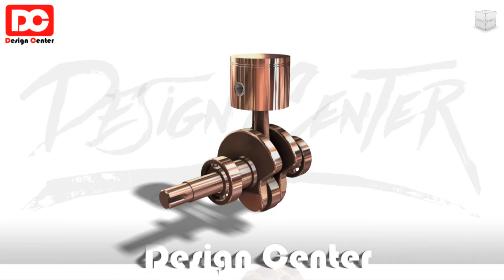[인벤터 구동][인벤터 어셈블리][전산응용기계제도기능사,기계설계산업기사,일반기계기사][인벤터 1급] ATC 1급 기출문제 - 13 [자격증의모든것DC]